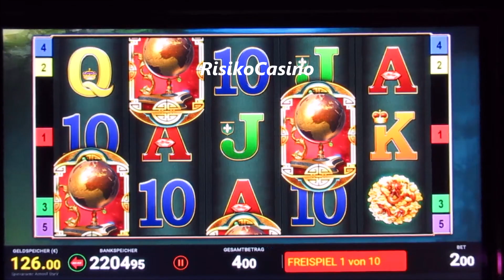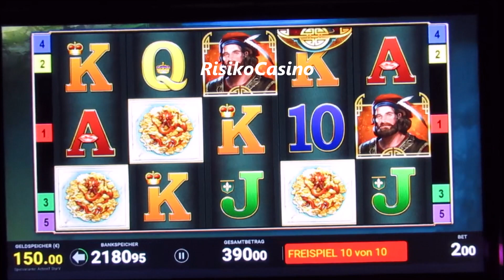Atlas of Legends bring das Fass zum Überlaufen! Bally Wulff 2€ Gewinnsession